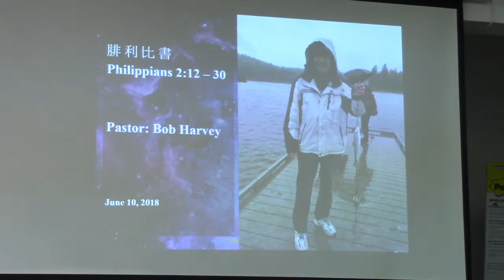180610Bob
Pastor Bob Harvey's preaching on Philippians 2:12-30 for the Grace & Glory Church,  June 10, 2018.